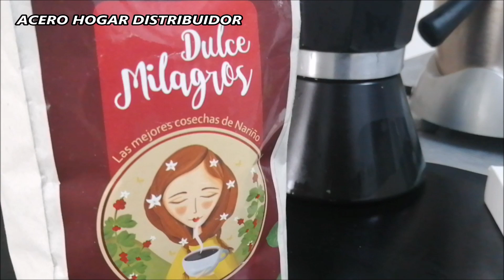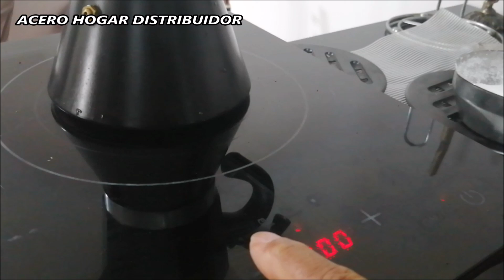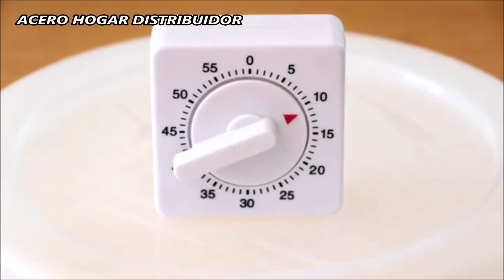🥢☕KIT PARA CAPUCHINO☕ EN CASA Y DISFRUTAR DEL CAFÉ COLOMBIANO🇨🇴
🇨🇴CAFE COLOMBIANO 🇨🇴☕💪
Una buena calidad del mejor café de Colombia, una cafetera Italiana y un pequeño batidor de baterias AA, nuestra herramienta en la preparación de un capuchino, espero sea de tu agrado.
preguntanos sobre este kit  y resolvemos .